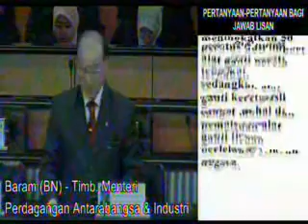1 Disember 2010 - Sesi Soalan - MP PKR Petaling Jaya Utara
1 Disember 2010 - Sesi Soalan - MP PKR PJU - 2. Tuan Hee Loy Sian [ Petaling Jaya Selatan ] minta MENTERI PERDAGANGAN ANTARABANGSA DAN INDUSTRI menyatakan apakah alternatif disediakan bagi rakyat yang menggunakan kereta lama jika Kerajaan meningkatkan 50 peratus duti import alat ganti kereta terpakai, sedangkan alat ganti kereta asli sangat mahal dan pemalsuan alat ganti tiruan berleluasa seluruh negara.